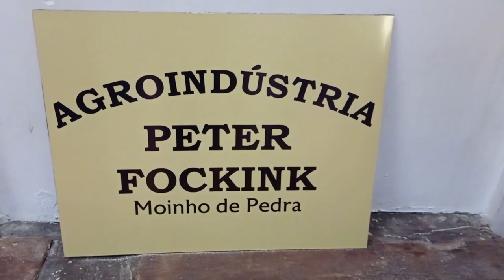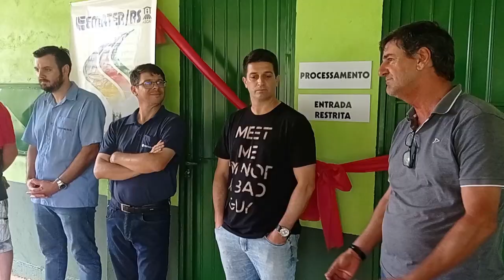Inauguradas agroindústrias na região Celeiro do Estado - Rio Grande Rural